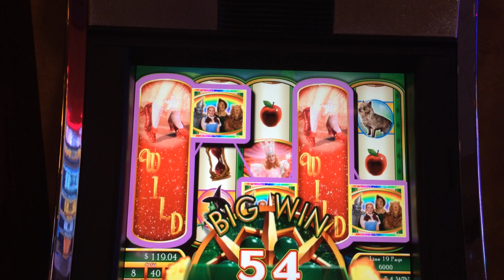Wizard of Oz Ruby Slippers Slot Machine Bonus - Glinda Bubbles - Big Win!